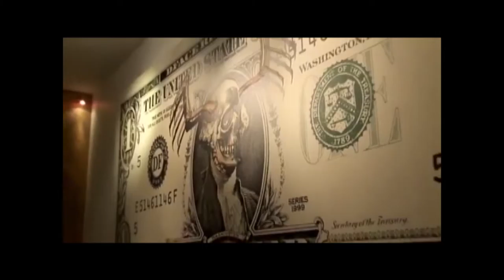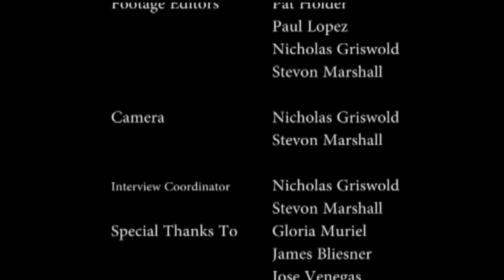The Guerilla In The Room